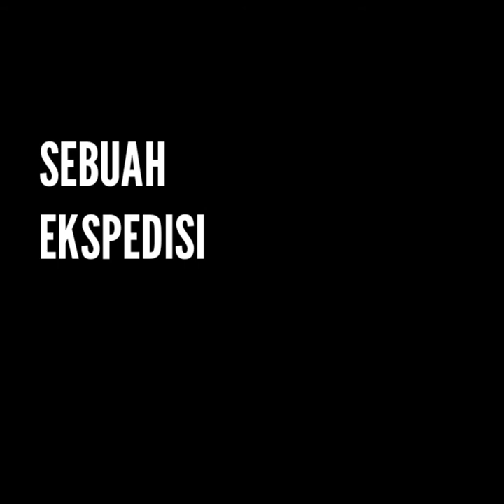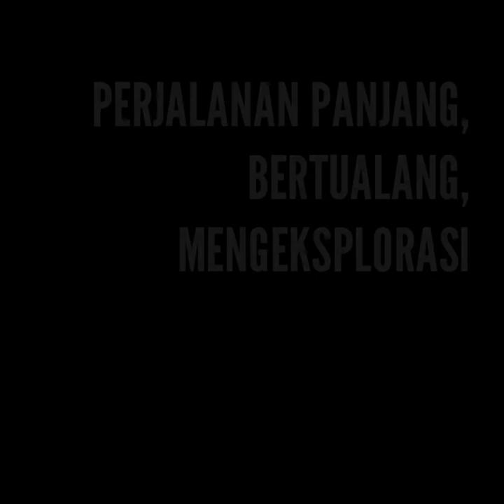Trailer - Ekspedisi Atap Tanah Jawa